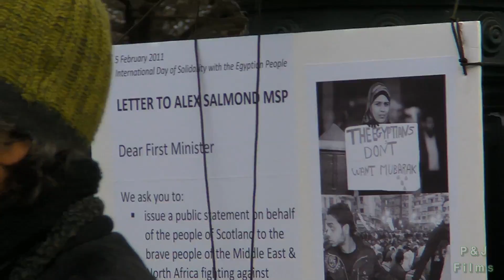Freedom for Egypt & Palestine! Rally in Edinburgh Scotland pt 2/2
A demonstration of solidarity with the Egyptian people took place in Edinburgh at the Mound off Princes St on Saturday 5th February 2011 at 2pm. The rally was organised by the Scottish Palestine Solidarity Campaign (SPSC) as part of a world-wide call for manifestations of solidarity and demands for freedom for Egypt and all those oppressed in the Arab world by corrupt puppet dictators of the West. Egyptian dictator Hosni Mubarak has long been an ally of America and has complied with Israel's wish to totally blockade the Palestinians and deny them access to much-needed material and medical aid. If the Mubarak regime had allowed aid through its borders with Palestine there would have been no need to attempt to break the siege by sea and 19 humanitarians would not have been killed by the Israeli navy. The Egyptian government has since let some aid through but it is too little too late. The Egyptian people are fed up with 30 years of corrupt dictatorship, and ashamed that their government is complicit in the genocide against the Palestinians. Mubarak has been in power 7 years longer than the Tunisian dictator who has also been overthrown recently. Mubarak also has a negative influence in other neighbouring Arab countries, as one of the speakers says in his speech. Speakers were invited from Egypt, Palestine, Iraq, Libya and Yemen. Mick Napier of the SPSC introduces the speakers and has strong words to say about Tony Blair, so-called "peace envoy" in the Middle East. British former prime minister Blair brought anything but peace to the Middle East as the Iraqi speaker who has lost half his family in the illegal war confirms. Medicine for his family was sent back as forbidden goods prohibited under sanctions despite being told earlier that medical goods were not supposed to be sanctioned. This is part two of the rally. Part one contains footage of the preparations, stalls and announcements near the Mound in the run-up to the rally and the first speech.

Manif de solidarité avec le peuple égyptien et avec le peuple palestinien à Edimbourg, en Ecosse, le 5 février. A bas Moubarak! Liberté pour l'Egypte et pour la Palestine.
Manifestazione di solidarietà con il popolo di Egitto. Edimburgo, Scozia il 5 febbraio 2011.

ي.
تجمع حاشد في ادنبرة ، اسكتلندا.
Solidarité avec le peuple égyptien et avec le peuple palestinien à Edimbourg, en Ecosse, le 5 février.
همبستگی با مردم مصر و با مردم فلسطین در ادینبورگ، اسکاتلند در فوریه 5.
Solidariedade com o povo egípcio e com o povo palestino,
em Edimburgo, Escócia, em 05 de fevereiro.
Mısırlılar ve Filistinliler ile dayanışma.
یکجہتی مصر کے لوگوں کے ساتھ ہے اور فلسطینی عوام کے ساتھ.
ریلی ایڈنبرا میں، اسکاٹ لینڈ
Solidaridad con el pueblo egipcio en Edimburgo, Escocia.
Αλληλεγγύη με το αιγυπτιακό λαό και με τον παλαιστινιακό λαό.
Солидарности с египетским народом. Демонстрация в Эдинбурге, Шотландия 5 февраля.
Demonstration in Edinburgh, Schottland am 5. Februar, in Solidarität mit dem ägyptischen Volk und mit den Palästinensern.
Solidarietà con il popolo egiziano e con il popolo palestinese a Edimburgo, in Scozia il 5 febbraio.
エジプト人と人とパレスチナ人との連帯、エジンバラ、2月5日のスコットランドでのデモンストレーション。